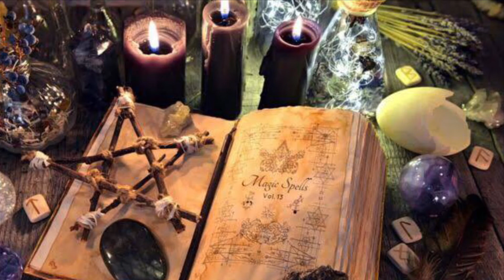Relatos de Historias paranormales 👻 cortas de gente real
Historias paranormales 👻 reales cortas

Escucha las narraciones de historias📖 de gente 👨‍👩‍👧 🙋🙋‍♀️.que ha tenido experiencias paranormales e inexplicables.

Si has tenido una experiencia similar no olvides contar tu historia en los comentarios.